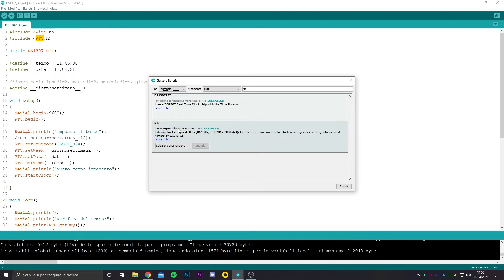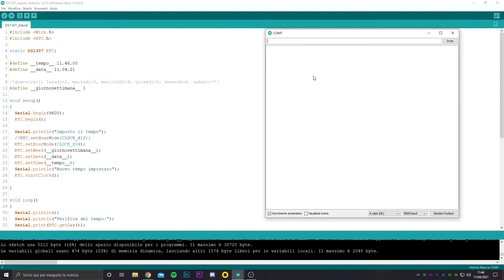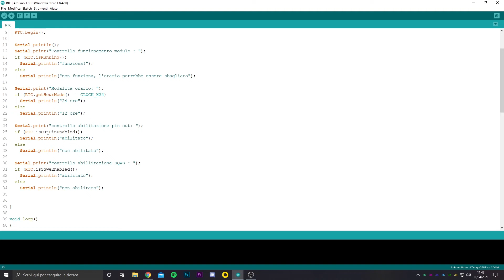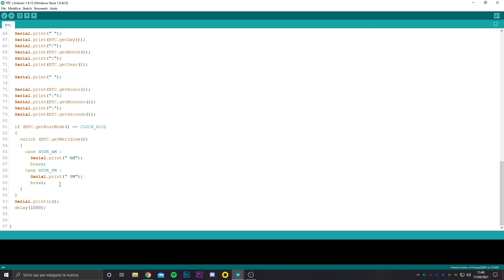Arduino RTC Tutorial: Impostare Ora e come usarlo - Visualizzazione e Reset DateTime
In questo video vedremo come utilizzare un modulo RTC con Arduino Nano, valido anche per Arduino Uno. Il modulo RTC è dotato dell'integrato DS1307, un chip in grado di conteggiare il tempo in modalità real-time a bassissimo consumo (500nA) con codifica binaria decimale. Possiede 56 byte di memoria Non-Volatile SRAM dove i dati e gli indirizzi vengono trasferiti tramite una interfaccia I2C via seriale su un BUS bidirezionale. Il Clock riesce a fornire secondi, minuti, ore, giorno, mese, anno ed eventuale anno bisestile. La fine del mese viene aggiustata in automatico qualora questo abbia meno di 31 giorni.
Il Clock può sia operare in modalità 24 ore oppure 12 ore, in formato AM/PM. L'integrato DS1307 per il real time clock è dotato di un power-sense circuit interno che che verifica eventuali failure in alimentazione e cambia automaticamente l'alimentazione rifornendosi dalla batteria presente sul PCB. L'operazione di conteggio del tempo continua anche quando si verificano power failure e il circuito cambia alimentazione rifornendosi dalla batteria al litio.